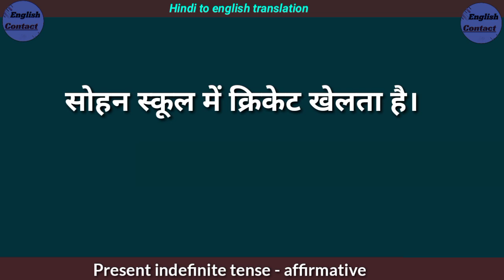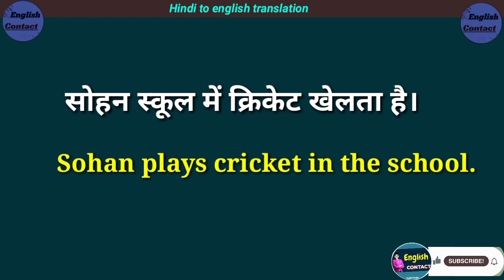sohan cricket khelata hai in english translation || सोहन क्रिकेट खेलता है translate into english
👉 सोहन क्रिकेट खेलता है। 👈 और इस वाक्य को अंग्रेजी में अनुवाद करना भी सीखा ताकि ऐसे और भी वाक्य  को अंग्रेजी में अनुवाद सके

Sohan school mein cricket khelta hai ki English kya hoti hai
Shyam school mein cricket khelta Hai Ko angreji mein anuvad.
Sohan school mein cricket khelta Hai ko English mein kya kahate Hain